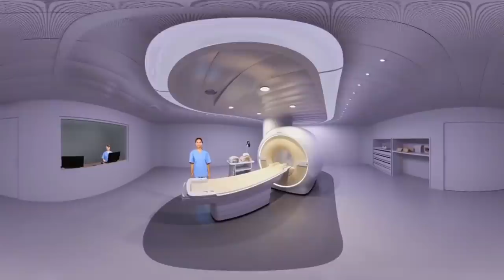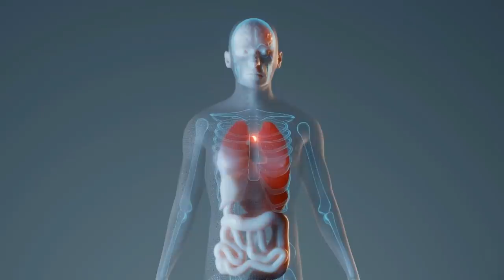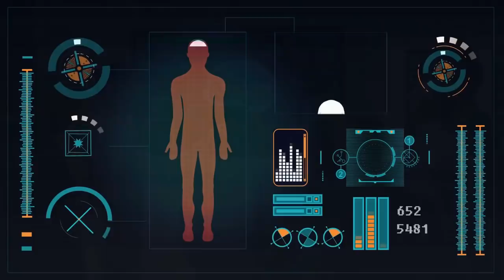MRI স্ক্যানের সম্বন্ধে এই গোপন তথ্য জানলে আপনি অবাক হয়ে যাবেন / What Is MRI Scan In Bangla.